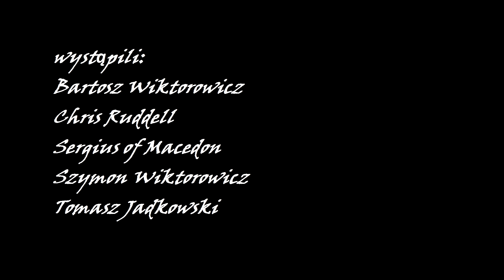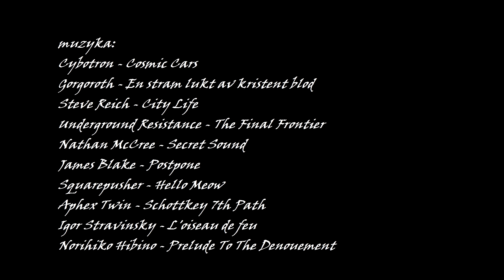Nerka (2018)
Protokooperacja – oddziaływanie międzygatunkowe w przyrodzie, polegające na współpracy dwóch populacji odnoszących wzajemne korzyści, lecz mogących żyć także samodzielnie. Protokooperacja jest rodzajem symbiozy przygodnej. Często występuje okresowo.

NERKA to drugi film grupy SKALIT STUDIO. Jest to zarazem druga część trylogii o panie Mareczku.

Występują: Bartosz Wiktorowicz, Chris Ruddell, Sergius of Macedon, Szymon Wiktorowicz, Tomasz Jadkowski

Scenariusz i reżyseria: Skalit Studio
Zdjęcia: Szymon Wiktorowicz, Tomasz Jadkowski, Max Smith
Montaż: Bartosz Wiktorowicz, Szymon Wiktorowicz
Dźwięk: Bartosz Wiktorowicz
Muzyka: podjebana
Charakteryzacja: brak
Mistrz oświetlenia: VEGAS Brightness and Contrast
Kierownik produkcji: BAR啤酒, 寶馬
Produkcja: Skalit Studio